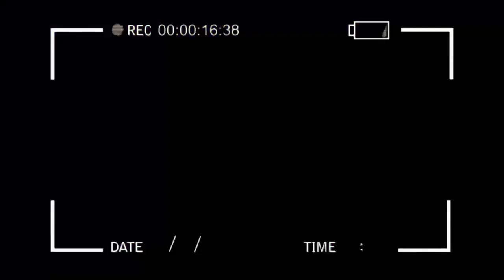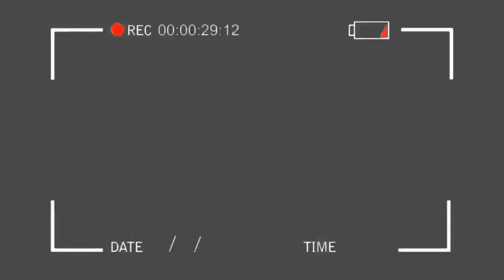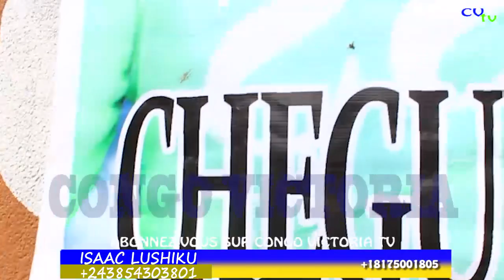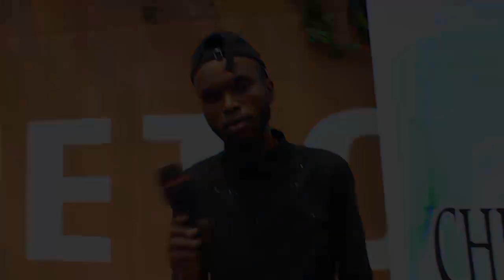FACE A FACE FIFI SIWA NA FEMME LEGITIME YA CHEGUET MARGINALE KISAKATA YA KOLELA ESILI MBALA MOKO